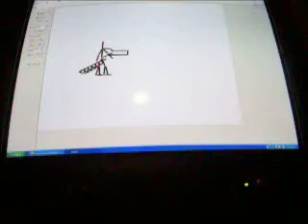tank transformer pivot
tank transformer pivot. Enjoy!